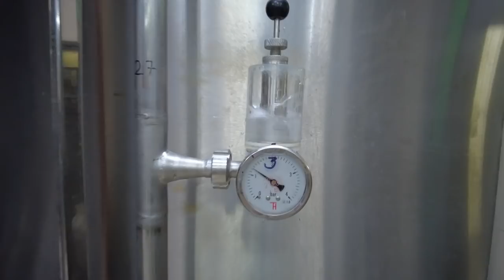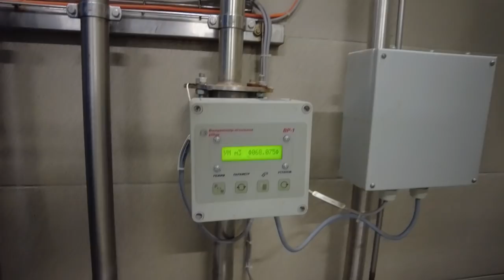AltBier. Новое место работы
Друзья! Не сижу на месте, а работаю на другой пивоварне AltBier.
Хочу вам немного рассказать о новой работе!
Канал для начинающих, любителей и профессионалов пива.
На канале можно посмотреть как варят пиво, разные интересные рецепты, не только пива , но и других вкусняшек. Ну и много разных интересных видео!